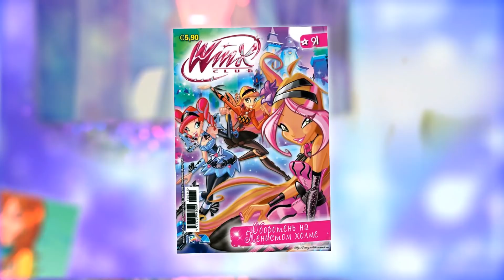Клуб Винкс – Хеллоуинкс – превращение из комикса, ставшее легендой!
Доброго времени суток, мои хорошие! В преддверии Хеллоуина решила поговорить с вами на соответствующие темы!
Очень надеюсь на то, что ролик вам понравится!

Присоединяйся к ЛУМЧИКАМ нашего канала!
Не забывай о том, где меня можно найти:
Заходи ко мне в инстаграм! Там много всего интересного, а также веселые истории из моей жизни:
Микрофон: AKG P120
Программа: SonyVegas Pro 14/16
Оформление превью: Photoshop CS/2018

Всем привет! Меня зовут Настя и вы попали на канал Aloomika!
Мне 19 лет и я большой поклонник сериала Winx Club!
Я студент, занимаюсь рисованием и публикацией роликов на YouTube! Коллекционирую кукол и прочий стафф по феечкам винкс.
Волшебство внутри нас! Приятного дня♥